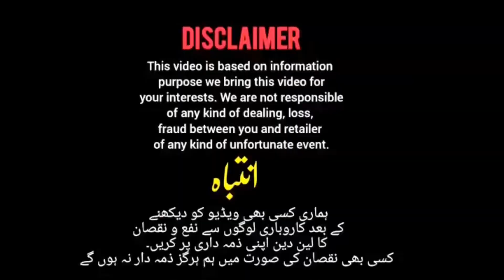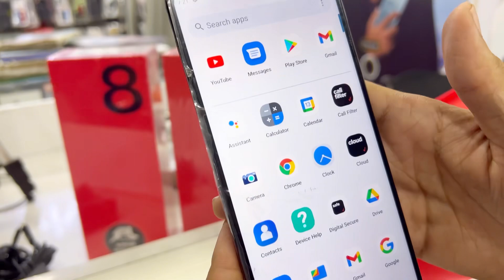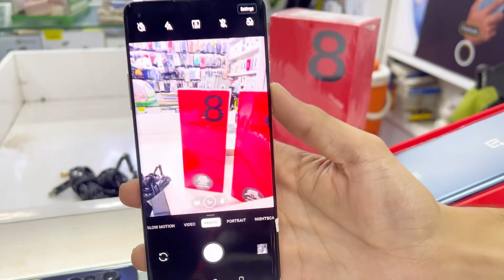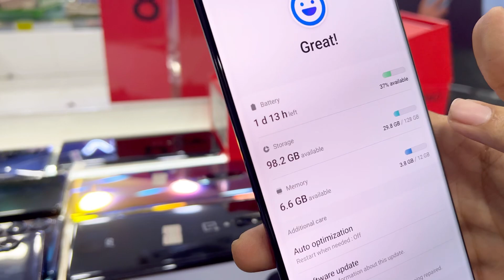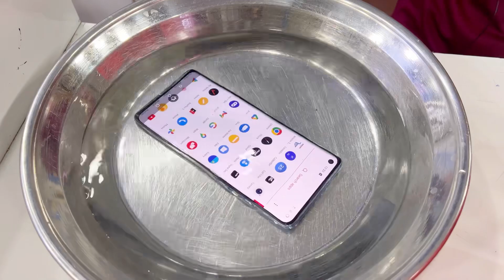Google pixel 5, 3, 3xl, 4xl | OnePlus 8 box pack, 7T, N10|Moto Edge+, Edge, G stylus, One 5g|Nokia